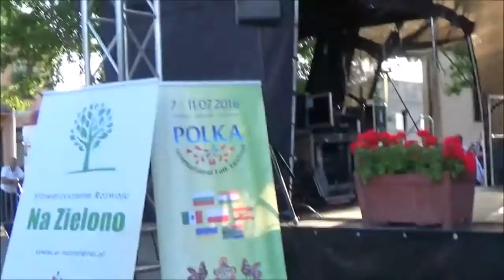Międzynarodowy Festiwal Folklorystyczny "POLKA 2016" Część III